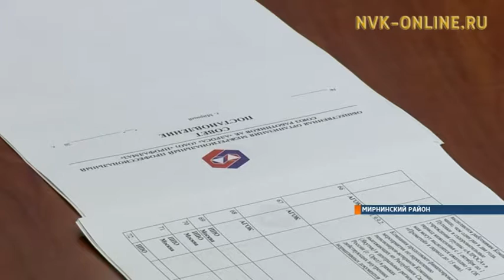В «Алроса» началась работа по подписанию Коллективного договора